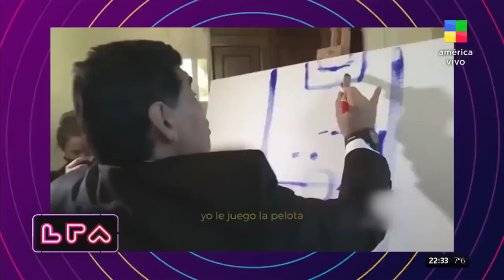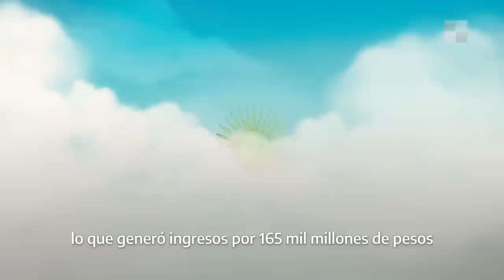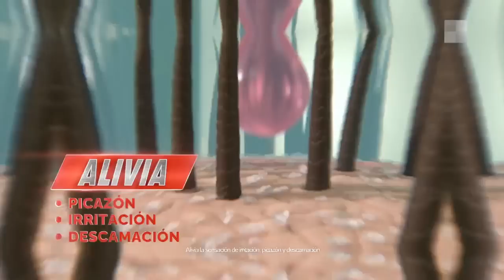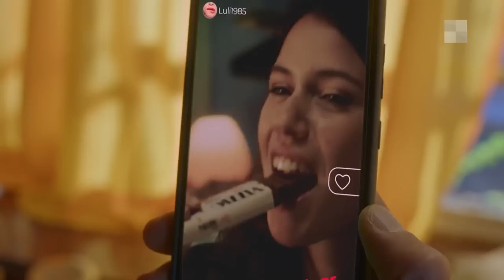Eleonora Wexler en LPA | Programa completo (22/6/2022)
Florencia Peña nos sorprende con un show a gran escala. Auténtica, genuina y multifacética, Flor despliega todo su histrionismo y humor en sketches, baile y canto. Entrevistas imperdibles con invitados especiales que engalanarán cada noche en La Pu*@ Ama.
La acompañan un equipo de actores y profesionales de primer nivel. Diego Ramos, Dan Breitman, Noralih Gago, La señorita Bimbo y el "Chino" D’ Angelo.